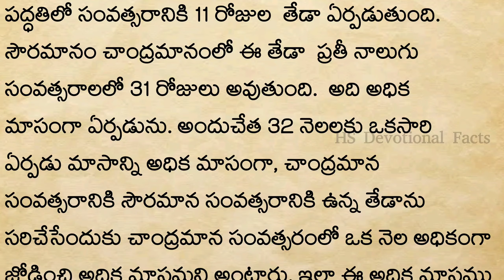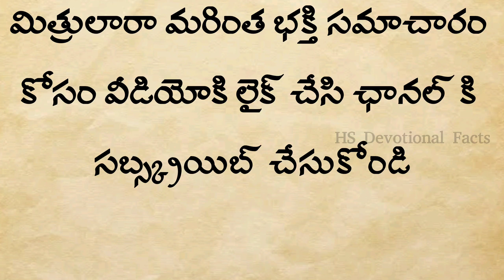||ధర్మసందేహాలు|| అధిక మాసం విశిష్టతలు మరియు శ్రావణ మాసం ఎప్పటి నుండి మొదలవుతుంది ||నిత్యసత్యాలు||